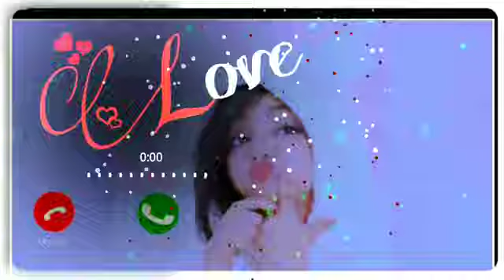Vivo phone message tone. vivo ringtone || vivo trending ringtone.